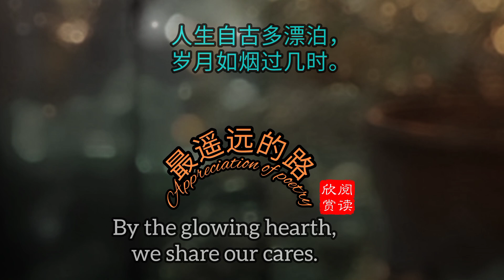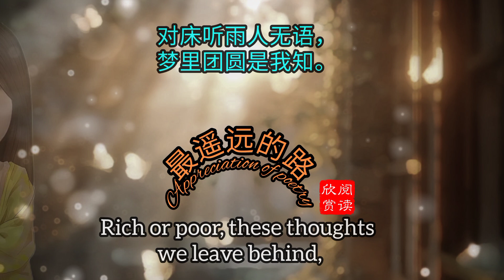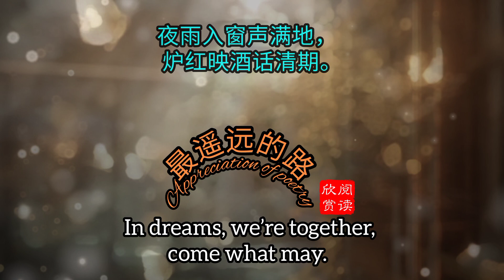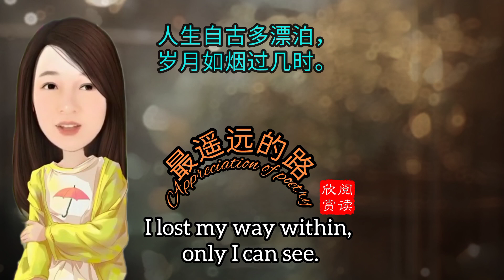On a Rainy Night《雨夜听心》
夜雨入窗声满地，
炉红映酒话清期。

Night rain taps the window, filling the air,
By the glowing hearth, we share our cares.
Rich or poor, these thoughts we leave behind,
With a cup in hand, our hearts entwined.